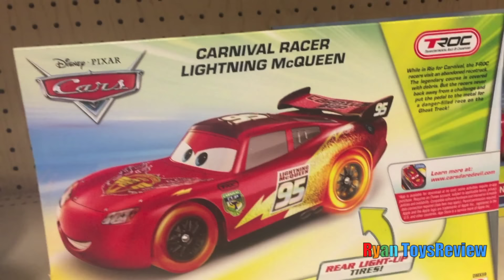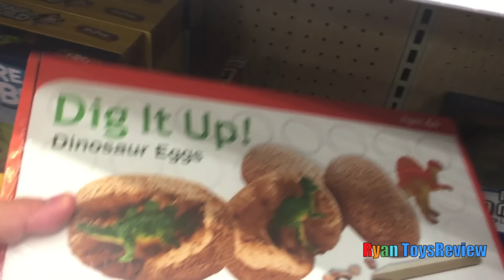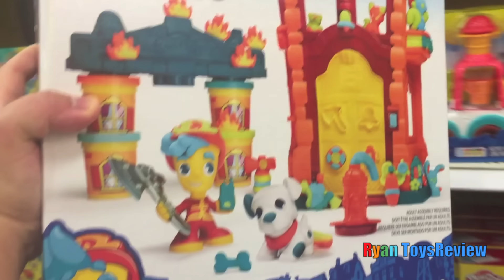Toys Hunt shopping Trip for Thomas & Friends and Disney Cars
Toys Hunt Family Fun Shopping Trip to Target with Ryan ToysReview! Ryan had a fun time looking at many toys like Thomas and Friends, Disney Cars Toys, Hot Wheels, Disney Pixar Finding Dory, Play Doh, Dinotrux, Blaze and the Monster Machines, and many others! Great Kids Video for Children who loves going to the toys section!

 Zomlings In The Town USA Series 1 Opening Surprise Toys Blind Bags Magic Trick Hotel Ryan ToysReview

Thomas and Friends DAY OUT WITH THOMAS 2015 Train ride for kids Sir Topham Hatt Ryan ToysReview

Putt Putt Family Fun Center Indoor Playground Ball Pit Play Area for Kids Giant Slides Children Play